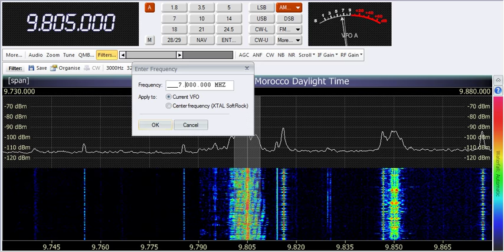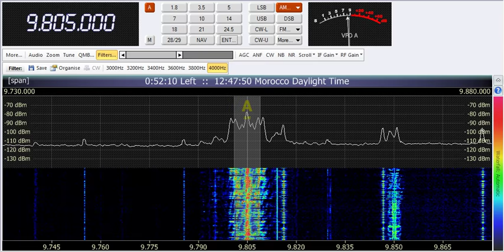05 06 2013 Radio Marti in Spanish 1245 on 7405 and 9805 Greenville